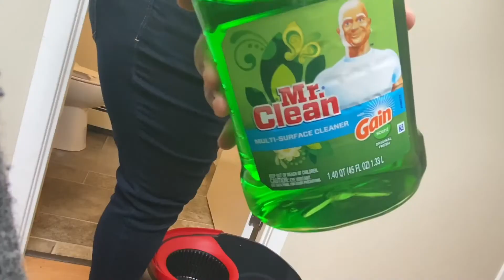Clean with me |cleaning motivation